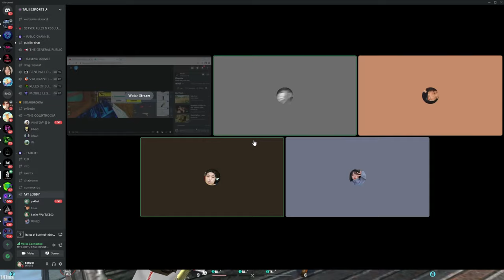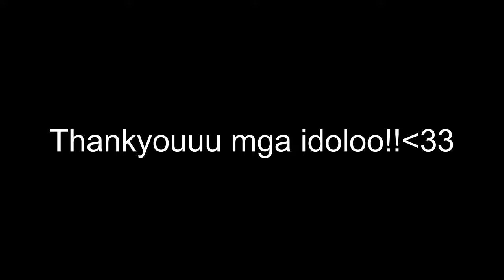24TH HIGHLIGHTS REEL! (Rules of survival)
PC SPECS

Processor - Intelcore I5-8400K
GPU - Geforce GTX 1650 4GB DDR5
RAM - 16GB  DDR4 2666MHz  HyperX
Monitor- Hkc 24 inch 144hz

PERIPHERALS
Keyboard- Anne Pro
Mouse-Rakk kaptan 1200 dpi
Headset- Fantech HG11 PRO